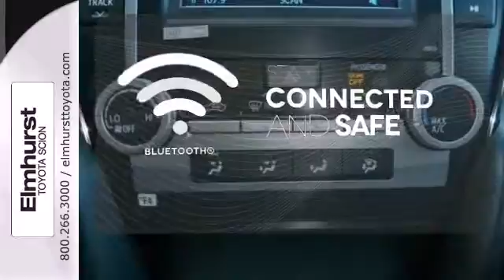2014 Toyota Camry Chicago IL Elmhurst Toyota, IL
Year: 2014
Make: Toyota
Model: Camry
Trim: SE
Engine: 4 Cyl. 2.5 L
Transmission: Automatic
Color: Magnetic Gray
Interior: Black
Stock #: T22814
Join us all month long to celebrate our Grand Opening Sales Event! Every vehicle has been discounted at Elmhurst Toyota-Scion! Final price includes the $1000 Customer Cash rebate from Toyota. In lieu of the Customer Cash rebate, 0% financing is available for 60 months with Tier 1 and 1+ credit approval from Toyota Financial Services PLUS receive $500 Subvention Finance Cash from Toyota that must be applied to the vehicle. 0% APR financing for 60 months comes to $16.67 per $1000 borrowed. Offer expires July 7, 2014. The Military and Loyalty Cash rebates are not included in price. Excludes tax, title, license, registration fees, and $166.27 doc. fee. A $500 Loyalty Cash rebate is available on this vehicle. All prices are subject to change without notice. Elmhurst Toyota is not responsible for errors or omissions of this information. Please contact our Internet department at (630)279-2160 with questions or for more information on this vehicle or any other vehicle. Join us all month long to celebrate our Grand Opening Sales Event! Every vehicle has been discounted at Elmhurst Toyota-Scion! Final price includes the $1000 Customer Cash rebate from Toyota. In lieu of the Customer Cash rebate, 0% financing is available for 60 months with Tier 1 and 1+ credit approval from Toyota Financial Services PLUS receive $500 Subvention Finance Cash from Toyota that must be applied to the vehicle. 0% APR financing for 60 months comes to $16.67 per $1000 borrowed. Offer expires July 7, 2014. The Military and Loyalty Cash rebates are not included in price. Excludes tax, title,

Elmhurst Toyota Scion is a premiere Toyota Dealer featuring a great selection of New, Used, and Certified Pre-Owned Toyota Cars, Trucks, and SUVs. Elmhurst Toyota Scion is conveniently located in Elmhurst, IL and services the surrounding Illinois communities, such as; Chicago, Addison, Oak Brook, Bensenville, Naperville, Schaumburg, St. Charles, Lombard, and Arlington Heights.

Elmhurst Toyota Scion prides itself on excellent customer service and upholds the long standing reputation of the Toyota Brand. Whether you are taking advantage of a great APR Rate, Lease Special, Purchase Price, this Elmhurst Toyota Dealer will assist with your next purchase all while assuring a hassle free car buying experience.
Address:
440 West Lake Street
Chicago IL Elmhurst Toyota, IL 60126